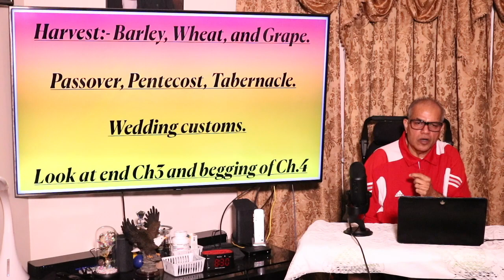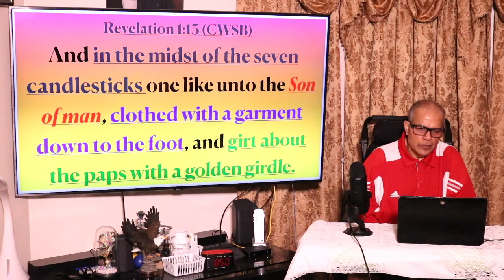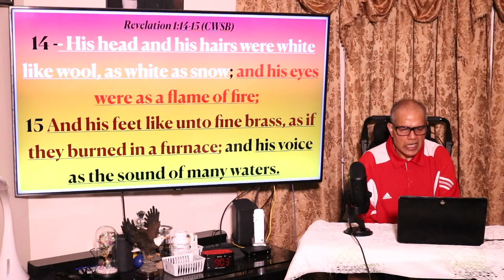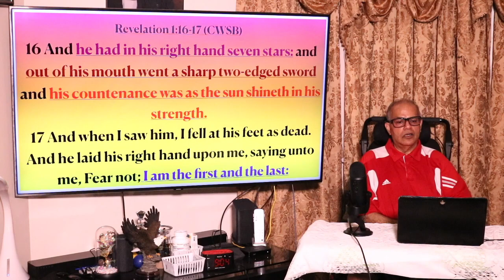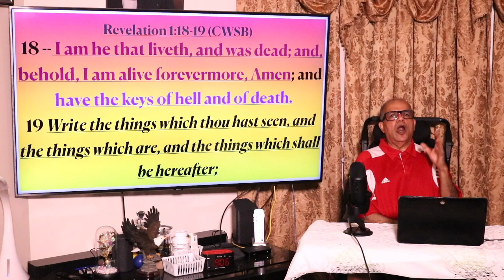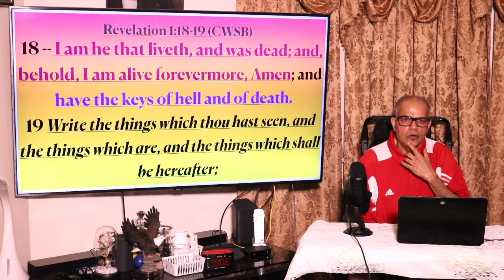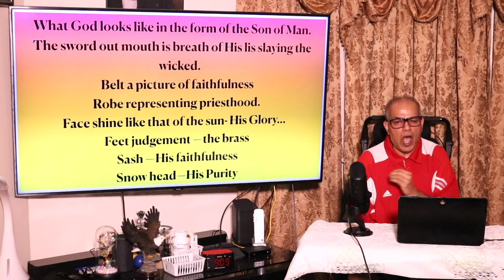Wednesday Bible Study - February 23, 2022